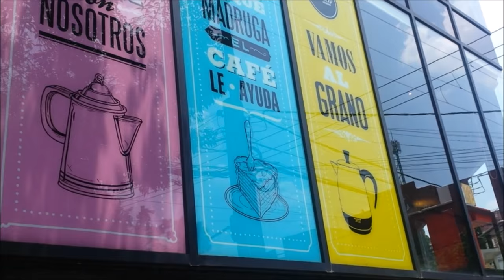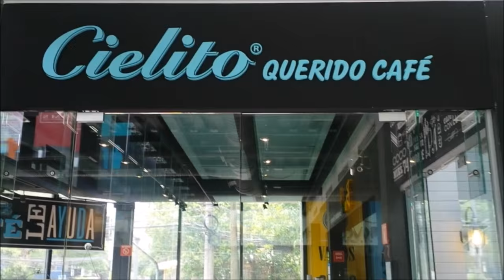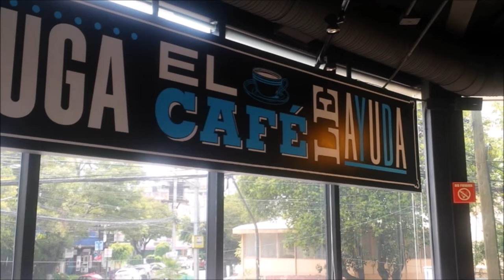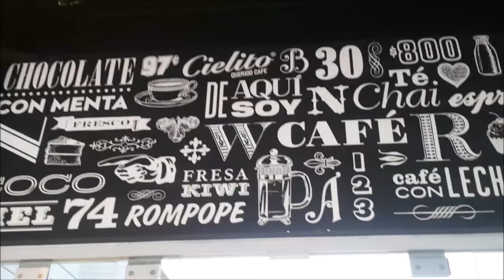Walk Around Cielito Querido Café, Mexico | Starbucks Competitor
In this video I check out a branch of Cielito Querido Café in Mexico City.
⇢ Valentina, Cholula, Tajin, Totis
⇢ La Costeña, Coronado, & Much More
⇢ Shipped by Amazon USA
⇢ Products I have myself at home in Mexico City!

⇢ Get access to my personal stories & life updates (that I never share on YouTube)
⇢ Behind-the-scenes photos & videos
⇢ Join me every month for live Q&A chats

✈Visiting Mexico? Need Travel Insurance?✈